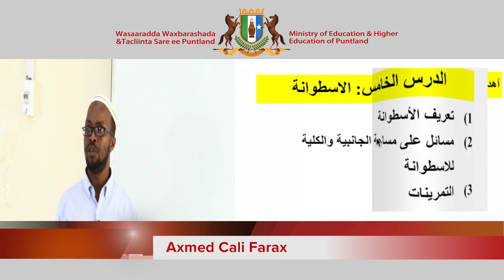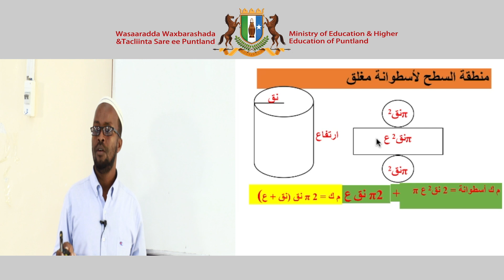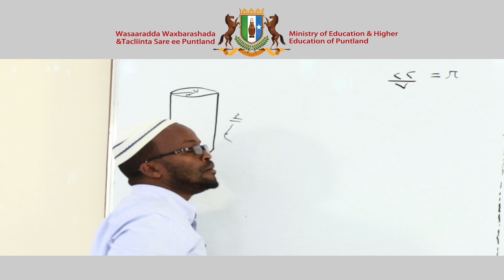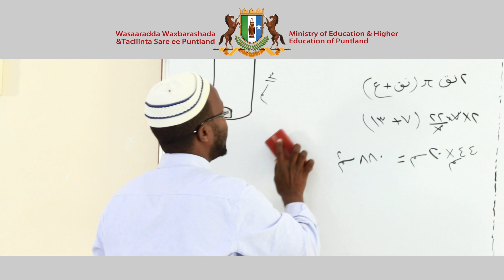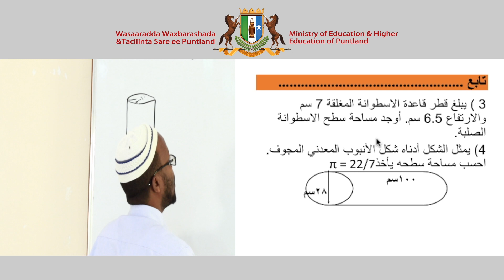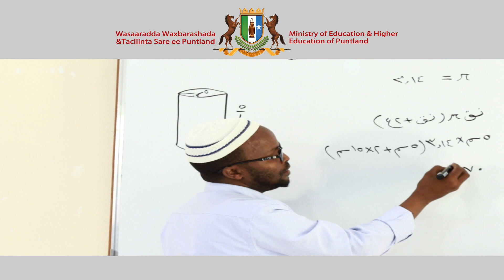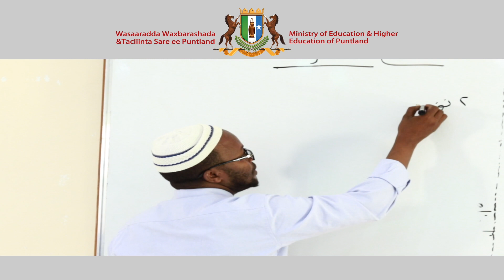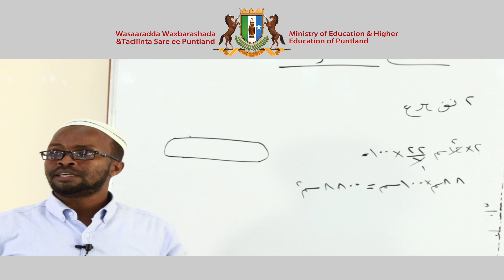Fasalka 8aad - Xisaab - Arabic Version - Chapter 2 - Lesson 5